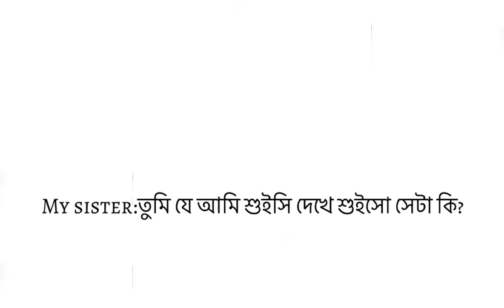Me vs My sister when we go to sleep!newfunnyvideo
Assalamualaikum loves.This is my new funny video.Hope you all will enjiy it.